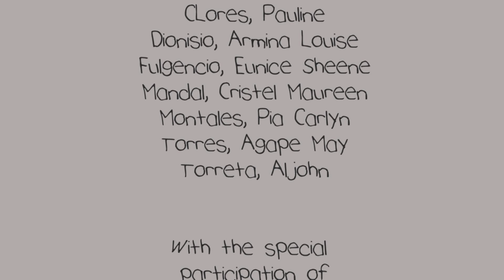Kabataan Today: Expectation Vs Reality